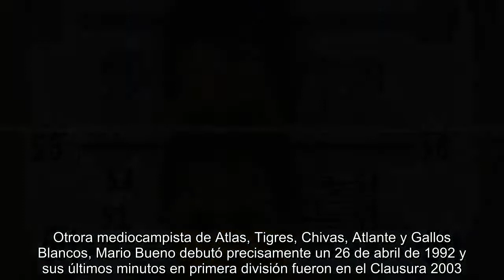Exjugador de Chivas se encuentra detenido en Texas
El exjugador de Tigres y Chivas, Mario Bueno, fue detenido este jueves en el Condado de Kleberg, al sur de Texas, con 267 mil 404 dólares, supuestamente relacionados a la venta de sustancias prohibidas,de acuerdo con diversos reportes, motivo por el que fue trasladado a un centro de reclusión en el Condado de Brooks en Falfurrias, en espera de que se le inicie proceso federal. De acuerdo con el portal caller.com, Bueno fue detenido por exceder los límites de velocidad en la vía 77 a bordo de un Nissan Versa, y cuando revisaron el auto, encontraron dos compartimentos con cuatro paquetes que superaban los 260 mil dólares, que suponen iba a ser llevado de Houston a México y provenía de la venta de drogas. El exjugador mexicano dijo a las autoridades estadounidenses, según el reporte, que estaba buscando talento joven en suelo estadounidense para poder llevarlo a la liga de futbol en México; sin embargo, los agentes en Corpus Christi consiguieron autorización para iniciar investigación por...